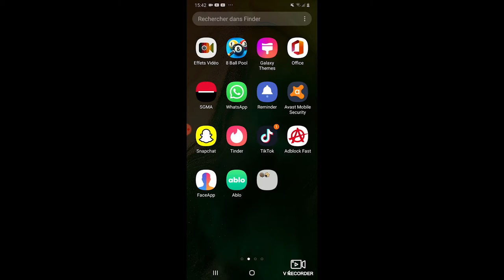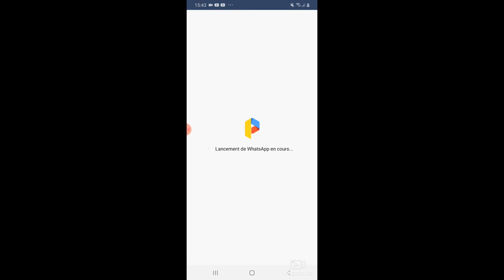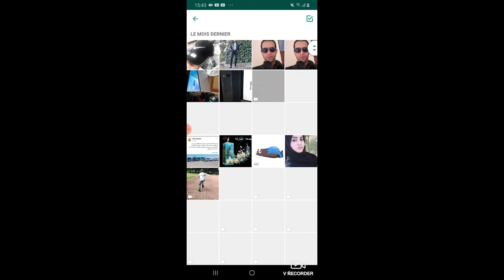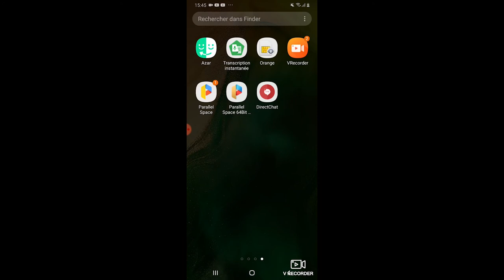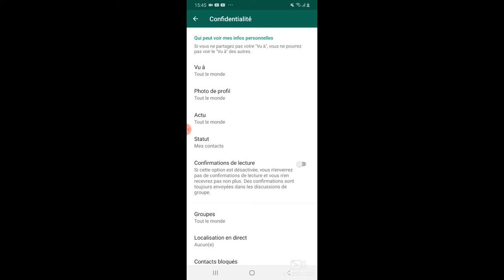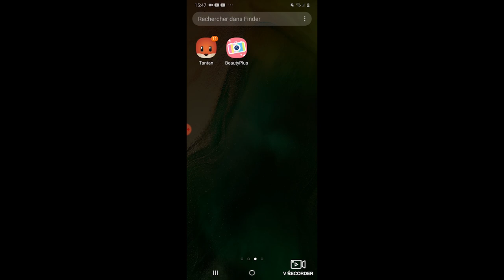comment voir le statut whatsapp de quelqu'un sans le laisser savoir 2021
dans cette vidéo vous allez apprendre une méthode pour voir les status  de vos ami sans qu'ils sachent et sans même installer une application c'est juste avec votre compte whatsapp vous faite une petite configuration et ca marchera